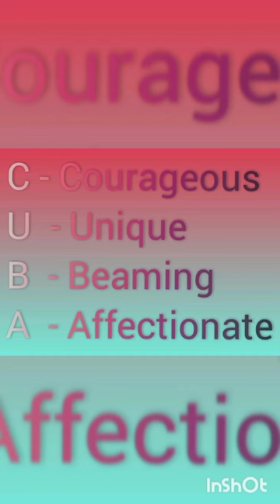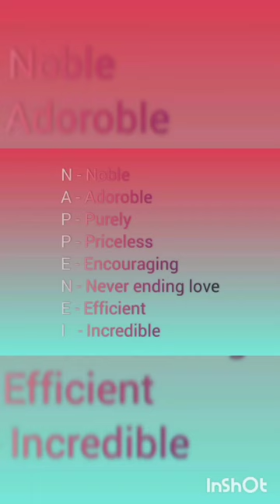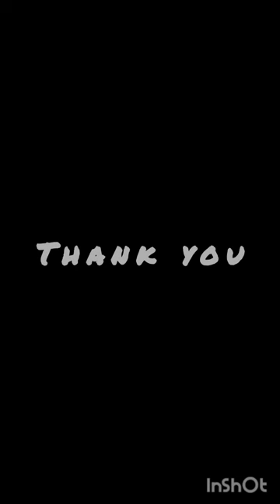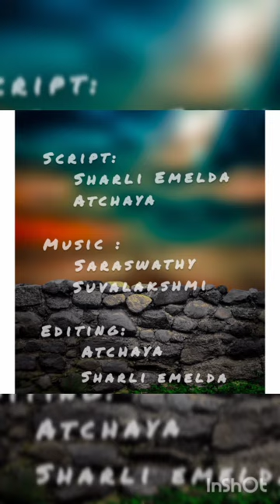Department of Business Economics from Skcw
Happy Teachers to all our lovable teachers. with love your blessed students